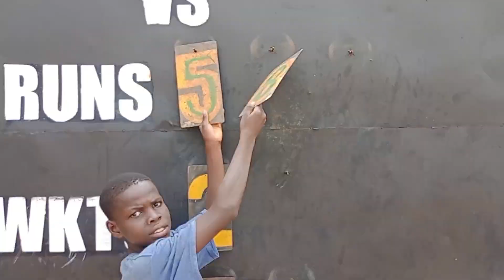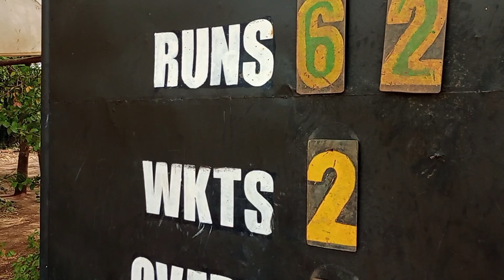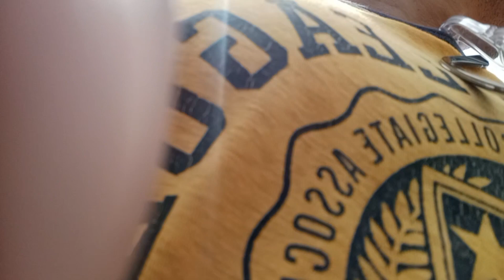West Africa tour Accra city vlog 🛬✈️Achimota cricket 🏏 ground 😊